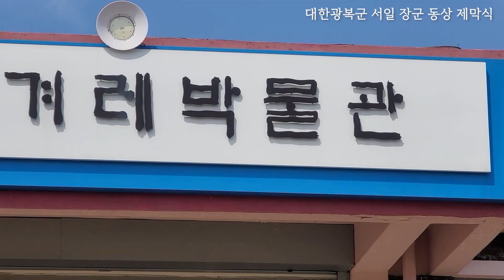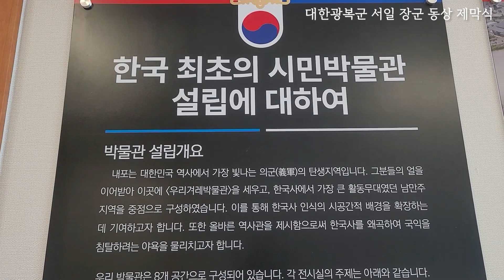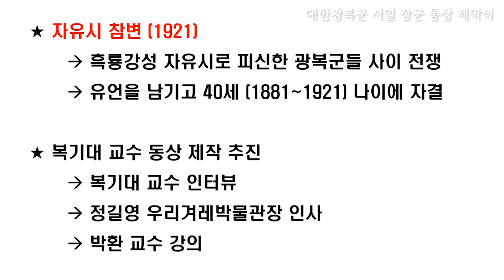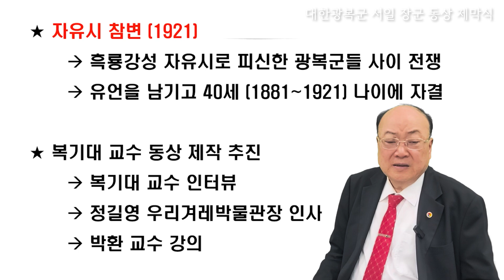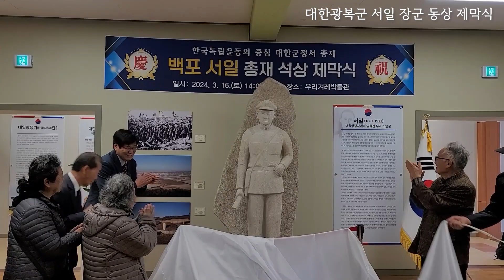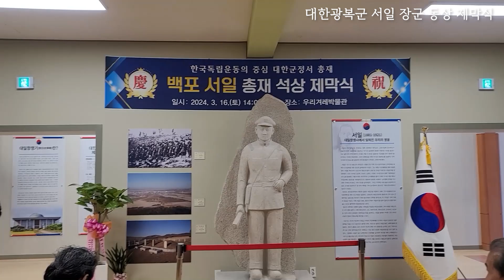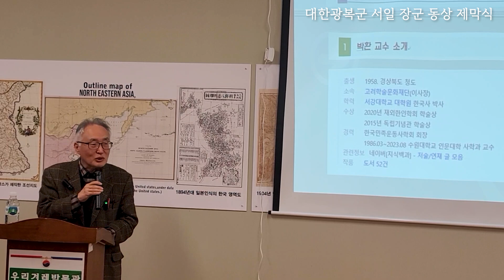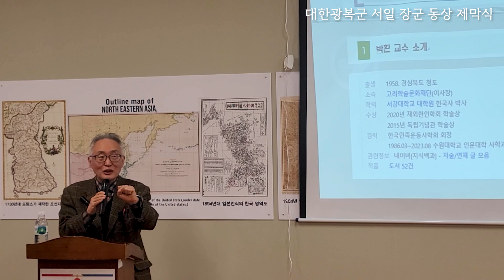진정한 광복군 장군 서일 [285]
서일 장군은 대한민국 임시정부가 임명한 공식적인 독립군 총사령관으로서 휘하에 김좌진, 홍범도 장군을 거느리고 청산리 전투를 승리로 이끌었습니다.
하지만 독립군끼리 싸운 자유시 참변이 1921년에 일어나자 그 수치스러움을 이기지 못하고 나이 40에 자결했습니다.
저는 만사 제쳐두고 우리겨레박물관 서일 장군 동상 제막식에 직접 다녀왔습니다.